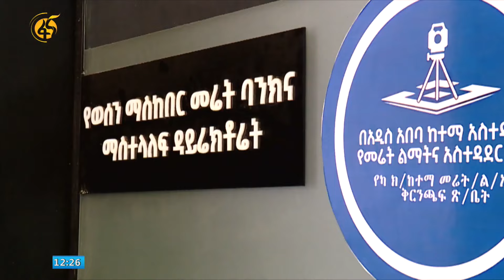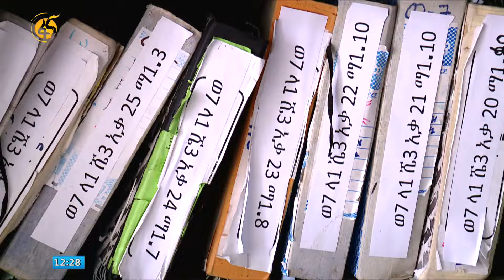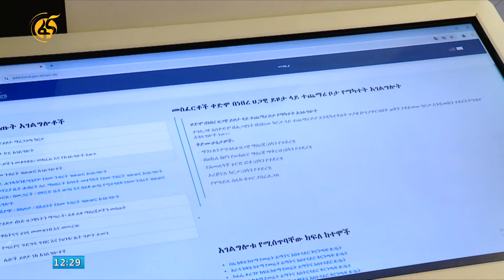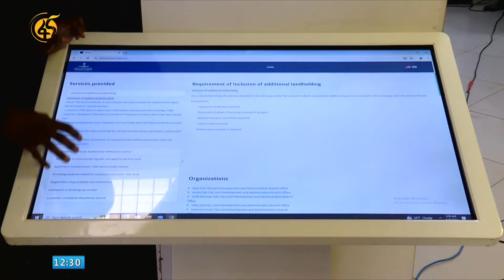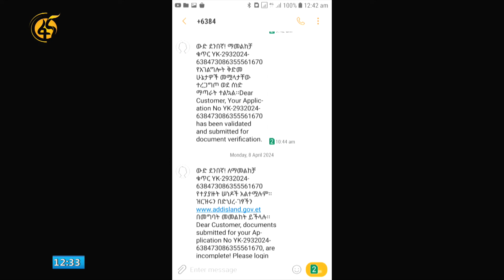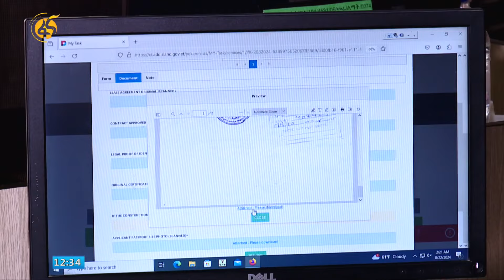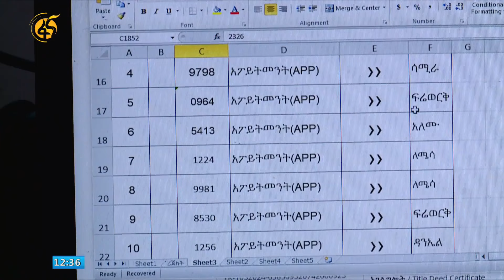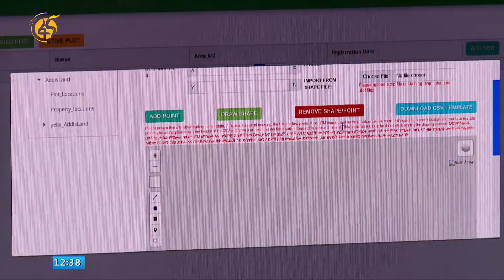የባለጉዳይን እንግልት ያስቀረው የተቀናጀ የቴክኖሎጂ አገልግሎት